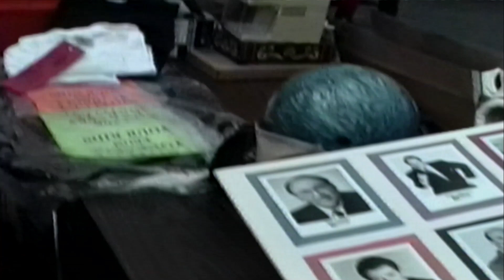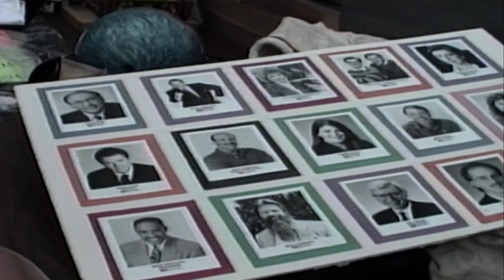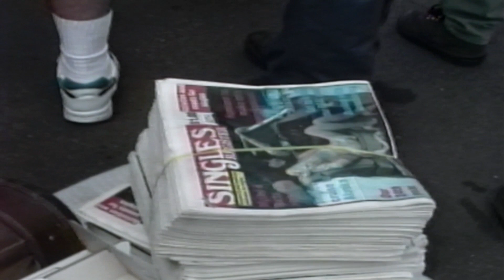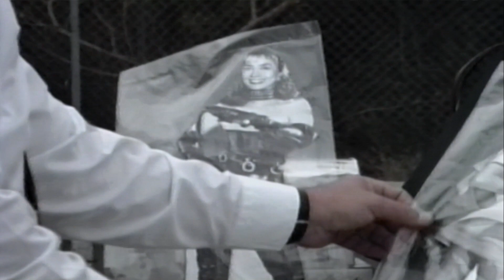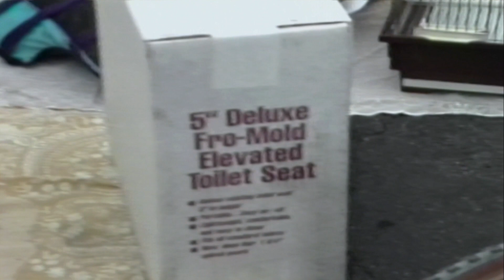Vintage Video ~ KFI AM640's John & Ken Show - Fry the Menendi Yard Sale ~ May 1994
A blast to the past. I was recently digitizing some old 8mm camcorder tapes from back in the 1990's and found this old video. I apologize for the modest quality of the video of the era but it is what it is.
What this was is John and Ken from KFI AM 640 decided to broadcast their live radio show from the Insight Shooting Range in Artesia California. I am a long time talk radio guy. I believe that John and Ken had come from New Jersey not too long before and fairly new to the KFI afternoon lineup. My friend Jack Solomon owned the place and offered his establishment to host the event. Back then, the Erik & Lyle Menendez trial was in the news, the event was to be a yard sale in the parking lot of Insight the next day. The proceeds from the yard sale was supposed to go the prosecution of the Menendez brothers who viciously had murdered their parents and the trail was a circus in the media. This was the Fry The Mendendi Yard Sale.

We drove down to check things out. It was fun and there was a cool crowd there. I was there with my friend Michael and not long after we showed up, John Kobylt was checking out the crowd and he walked towards me. I was in mid 20's, lots of tattoos and John walked up to me with his mic. He thought that I looked scary. LOL We had a few minutes on the radio and some of buddies were listening to KFI at the time and they were sure that it was me that John was interviewing on the air, so they drove down too. The Date was May 13 1994. The bummer that Michael was manning the Sony HandiCam 8mm camera but was not recording at the time of my brief radio debut. The last part of this video is my playing of the re-broadcast of the hour of radio which I recorded on my audio cassette recorder.

John and Ken are not gun guys. The gun control arguments were exactly the same even back then. Jack invited John and Ken to shoot a gun live on the air after some firearms safety instruction and his close supervision. That part of the video is hilarious! Only John Kobylt opted to shoot the revolver 6 rounds. That was it for him. Ken Chiampou didn't shoot. What was funny is how they ducked behind the lane dividers, not sure what to expect when John finally pulled the trigger and sent a round downrange. There was at least one strike of the metal target clamp which made the target dance around which was followed by chuckles from my entourage. There is a little bit of us squeezing off a few rounds that day.

I had my Smith & Wesson 9mm in my truck and asked Jack could rent a lane nearby the radio broadcast. He said OK. We did a little traget shooting. We were the ones shooting nearby and John and Ken and crew were flinching at the loud gunfire in the neighboring lane. John even asked "what kind of security do you have at this place?" which made us laugh too. Jack and us fellow 2A enthusiasts were the security which was plenty. If was a fun day.